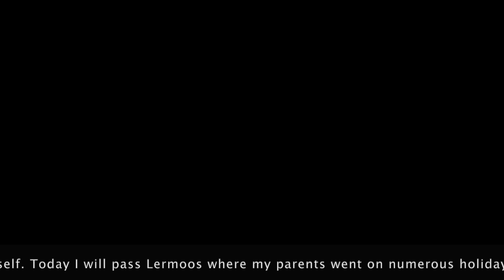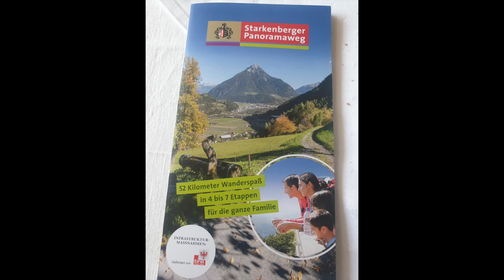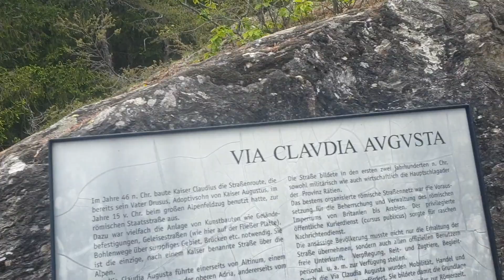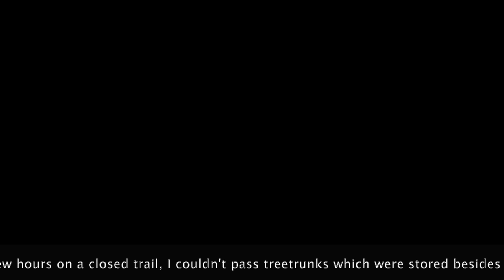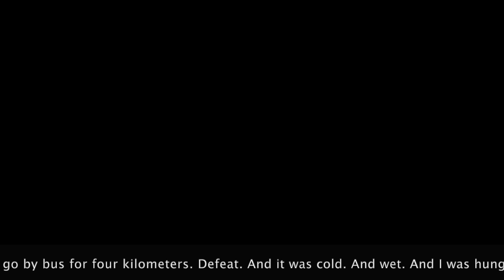Goutum (the Netherlands) - Rome Part Five: Via Claudia Augusta (Austria Reutte- Nauders)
Deze video gaat over Part Five: Via Claudia Augusta (Austria Reutte- Nauders)

My thru-hike from Goutum (The Netherlands) to Rome (Italy). Approximately 2700 kilometers through the middle of Europe (The Netherlands, Germany, Austria, Switzerland and Italy. A journey of a lifetime.

In the Netherlands I walked Het Jabikspad, a small part of Het Pieterpad. In Germany Der Rheinsteig, Der Rheinterassenweg, Der Romantische Strasse and the beginning of the Via Claudia Augusta. In Austria the Via Claudia Augusta. In Süd Tyrol some Höhenenwege and the Via Claudia Augusta.

From Bolsano to Bologna free hiking :-) with some marvellous views at Lake Garda. The via degli dei between Bologna and Florence. And the last part from Florence to Assissi to Rome I hiked 'De Fransiskaanse Route'; the way of Frances.

Approximately 2700 km. 73 days of hiking. And 13 zero days of which I had to work for four days and a pre hike scheduled hospital day in Germany. The remaining 8 days were nero/ zero days: campgrounds with swimmingpools (4 days) and a visit from my girlfiend and our daughter (3 days) In Bologna. And a mind blowing/ mind numbing visit to the Konzentrations Lager in Dachau.

My hike of a lifetime. Enjoy.